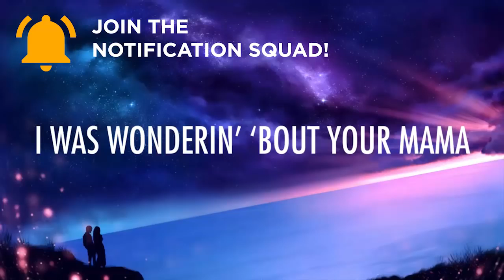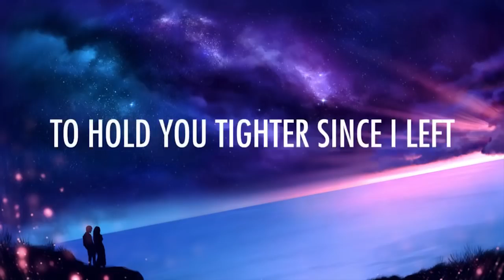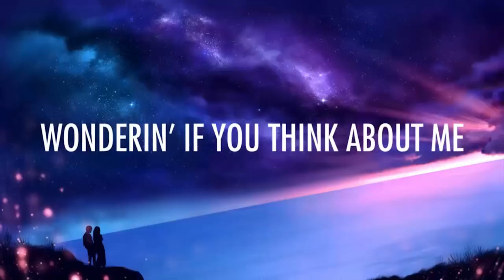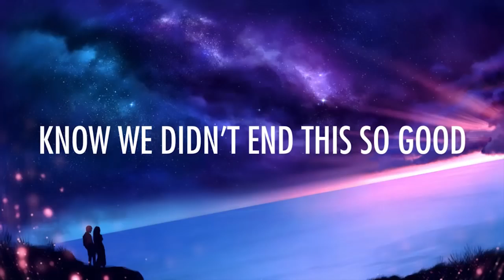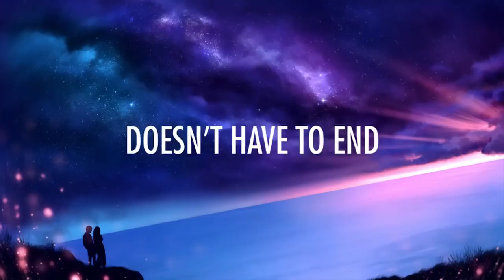justin bieber - friends (lyric/lyric video)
justin bieber - vrienden (tekst / tekst video)
ジャスティン・ビーバー - フレンド（lyric / lyric video）
justin bieber - φίλοι (λυρικά / λυρικά βίντεο)
जस्टिन बिबेर - मित्र (गीत / गीत वीडियो)
justin bieber - kaibigan (lyric / lyric video)
جاستن بيبر - أصدقاء (أغنية / كلمات غنائية)
justin bieber - vänner (lyrisk / lyrisk video)